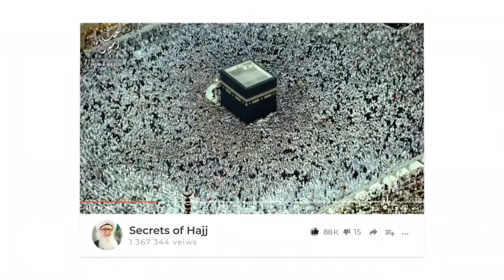Energy, Meditation & Islamic Spirituality ⚡️Subscribe to THE MUHAMMADAN WAY | Sufi Meditation Center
❤️ Live Zikr Every Thursday,  Friday, Saturday 7:30 pm Pacific Standard Time

No one eye dajjal

Recorded: 20200523